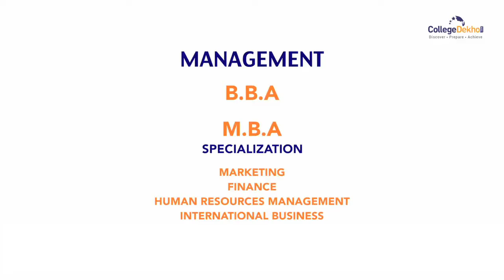Tula's Institute, Dehradun - The Engineering and Management College 2016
Tula's Institute, Dehradun is offering B.Tech, BBA, BSc, BCA, B.Com, BJMC, MBA, M.Tech, MCA
Diploma, B.Tech in Civil Engineering, B.Tech in Computer Science & Engineering, B.Tech in Computer Science & Engineering, B.Tech in Electrical and Electronics Engineering, B.Tech in Electronics & Communication Engineering, B.Tech in Mechanical Engineering, B.Tech in Information Technology, BBA in Marketing Management, BBA in Financial Management, BBA in Human Resource Management, BBA in Insurance Business Management.Institute is approved
by AICTE, Ministry of HRD, Govt. of India.